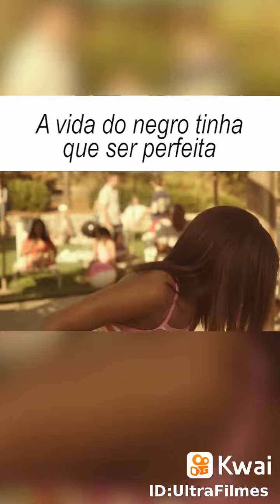A vida do negro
UltraFilmes:🎥‼️ Filme: Felicidade Por Um Fio ✨